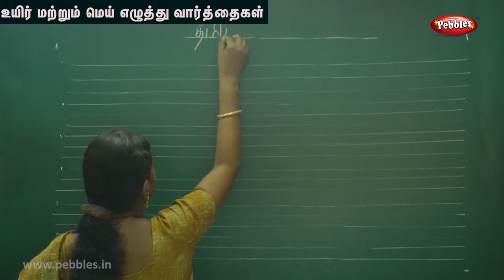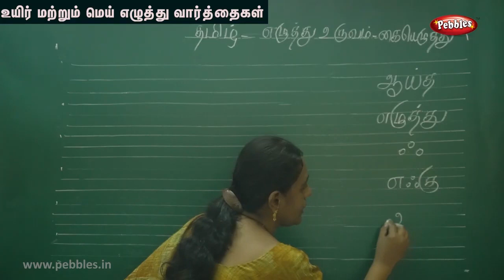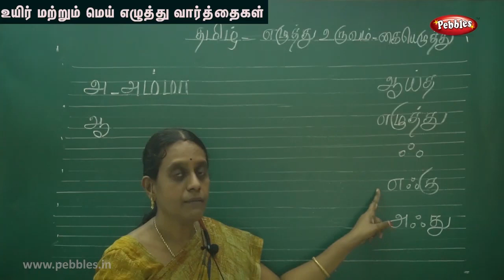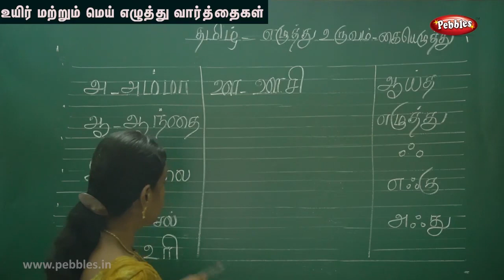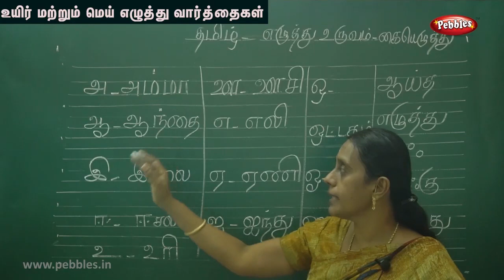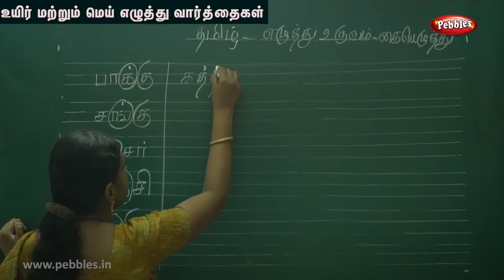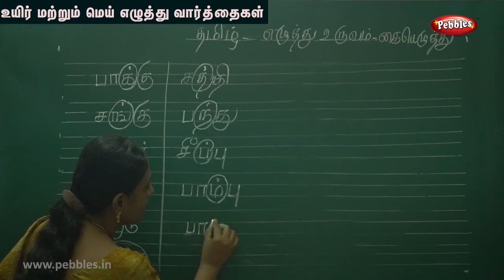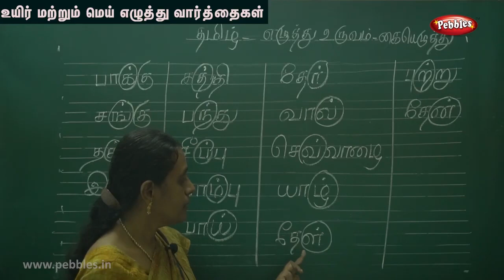உயிர் மற்றும் மெய் எழுத்து வார்த்தைகள் | Tamil Alphabet Writing | Learn to Write Tamil